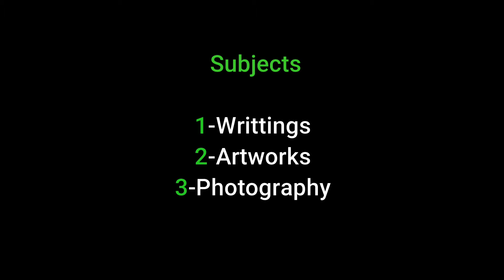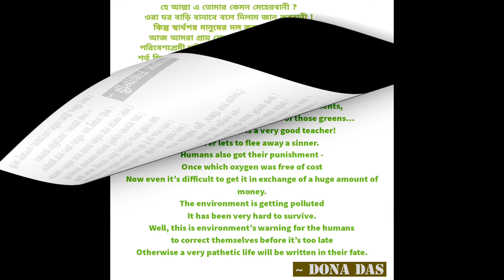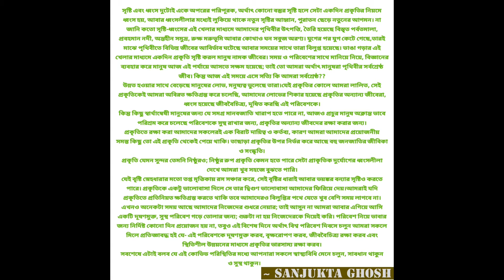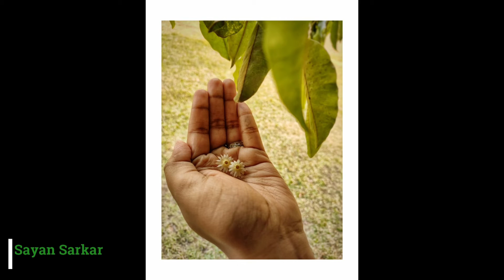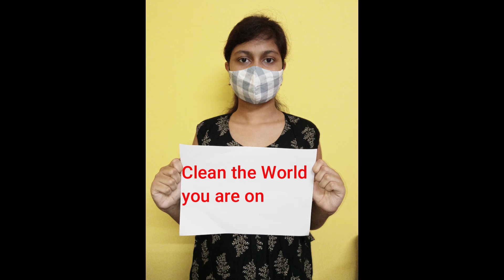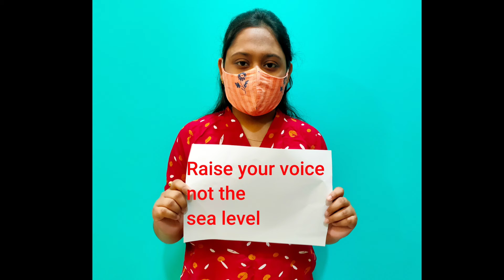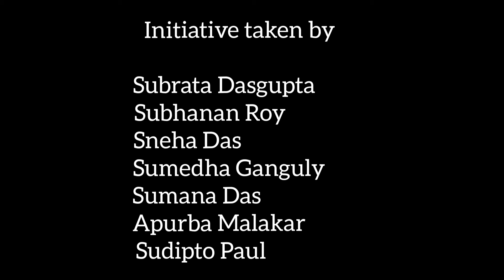Time For Nature|| An online Exhibition through a video|| World Environment Day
Hello everyone!
Here we tried something special in this Environment Day.

You're requested to pause the video and see the amazing works.

Credits...

"Ami Gach" a poem written by: Arijit Paul
Recited by: Sumana Das

"Esho Shyamolo Sundoro" this song is sung by : Ankita Saha Roy

"Olir o Kotha shune" this song is sung by: Abhilasha Roy

"Aha Ki ananda" this song is sung by: Preyashi Sarkar

Other voices in this video

Subrata Dasgupta
Sneha Das
Sumana Das
Subhanan Roy
Sumedha Ganguly
Nitu Saha

Apurba Malakar
Avradeep Bardhan
Sudipto Paul

This Initiative was taken by:

Subrata Dasgupta
Sneha Das
Sumana Das
Subhanan Roy
Sumedha Ganguly
Nitu Saha
Apurba Malakar
Sudipto Paul